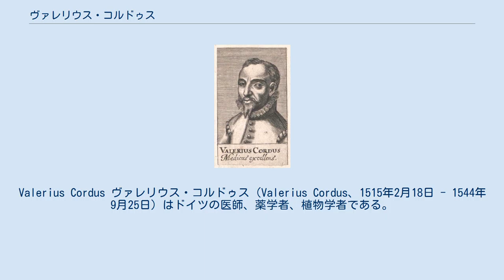ヴァレリウス・コルドゥス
Valerius Cordus ヴァレリウス・コルドゥス（Valerius Cordus、1515年2月18日 - 1544年9月25日）はドイツの医師、薬学者、植物学者である。
画期的な薬局方、『薬法書』（Valerii Cordi Dispensatorium）を著し、死後、ニュルンベルク市によって出版された。
また、エーテルの合成を行ったとされる。
 エアフルトか、ヘッセン州のカッセルで生まれた。
父はルター派の医師、エウリキウス・コルドゥス（Euricius Cordus、本名:Heinrich Ritze、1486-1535)である。父親から植物学と薬学を学び、12歳の時マーブルク大学に入った。16歳で卒業後、ライプツィヒの大学に進むと同時に、ライプツィヒの叔父の薬局で働いた。 1539年にヴィッテンベルク大学で医学の研究と教育のために移り、講義は人気を集めた。講義の概要は、1世紀のギリシャのペダニオス・ディオスコリデスの残した多くの薬草に関する知識を実際に観察から整理したもので、コルドゥスの没後の1549年に、"Annotations on Dioscorides"として出版された。 1540年にエチル・アルコールに硫酸を加えて、エーテルを合成する方法を発見し、発表した。 1542年にドイツ、イタリアで薬草の研究を行い、同時に『Dispensatorium薬法書』を編集し、ニュルンベルク市に提供した。ニュルンベルク市は報酬を払い、1546年に『薬法書』は1巻本で出版された。薬局方としては1498年にフィレンチェ医師・薬剤組合が作成したものがあるが、公定された薬局方としてはヨーロッパ最初のものとなった。1544年にヴィッテンベルク大学から医学号を受け、同年、5巻の植物誌、Historia Plantarumを製作した。植物学的な解説と薬学的な解説がなされていた。 1544年の夏、ヒエロニムス・シュライバーとフランス人博物学者2人とイタリアに調査旅行に赴き、植物の採集のために湿地に入り込み、熱病に罹患した。ローマに運ばれたが同地で死亡した。没後、De Extractione やHistoria Stirpium et Sylvaなどのコルドゥスの著作はコンラート・ゲスナーによって出版された。 ムラサキ科の属、カキバチシャノキ属 (Cordia) に献名されている。 V.Cordusは、植物の学名で命名者を示す場合にヴァレリウス・コルドゥスを示すのに使われる。（命名者略記を閲覧する／IPNIでAuthor Detailsを検索する。） ^ 『国際薬学史』山川浩司 南江堂(2000年) ウィキメディア・コモンズには、ヴァレリウス・コルドゥスに関するカテゴリがあります。